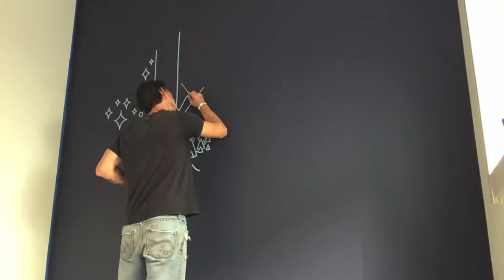Grizzly Office Mural Timelapse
Timelapse mural painting. ‘Hands of Creation’ mural by Paul Amerson. Painted in the Made By Grizzly office, in San Diego, California. October 2014.

“I had a blast painting this. Can’t wait to do some more large scale painting. Its nice to get away from the computer and get your hands messy.” - Paul

song - 'Heart Release'
artist - Neon Indian